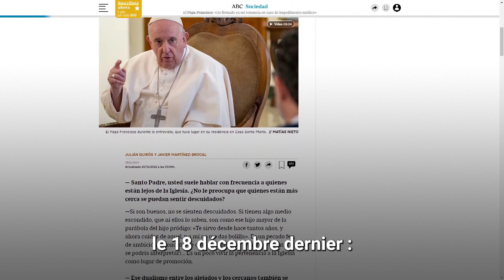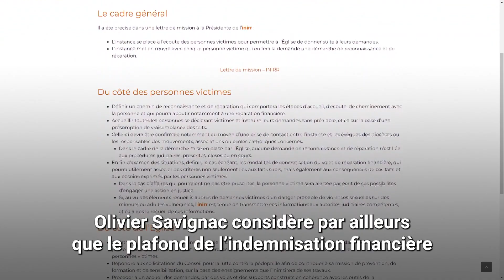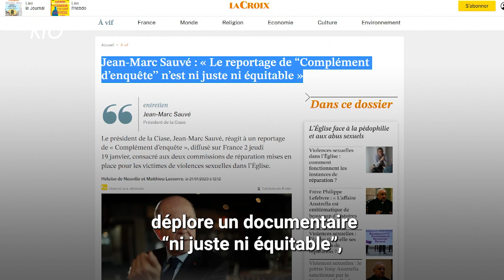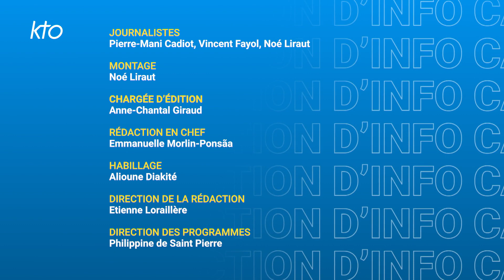SIC du 23 janvier 2023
Dans SIC ce lundi, la marche pour la Vie, le Vatican présente la veillée de prière oecuménique prévue en septembre prochain, le Pape invité à Marseille pour les Rencontres méditerranéennes, les réactions après la diffusion sur France 2 de l'émission "Complément d'enquête" sur la reconnaissance et la réparation pour les victimes de l'Eglise, l'ordination de Mgr Jean Bondu en tant qu'évêque auxiliaire de Rennes, et "Comment ne pas te louer" cartonne sur Tik Tok.